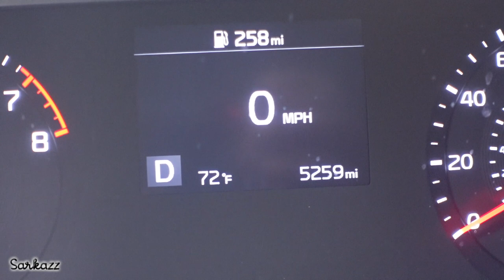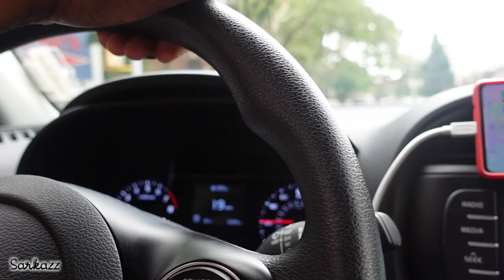FINAL MENTION Vlog 59